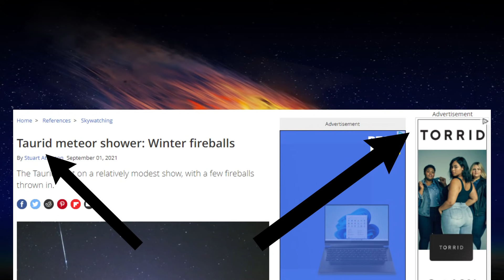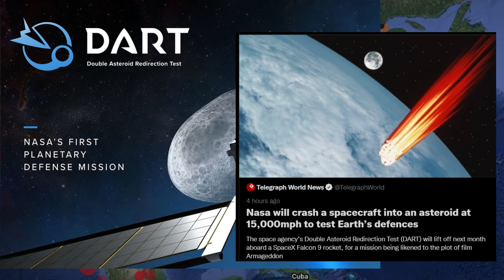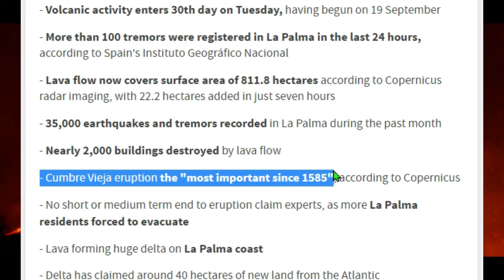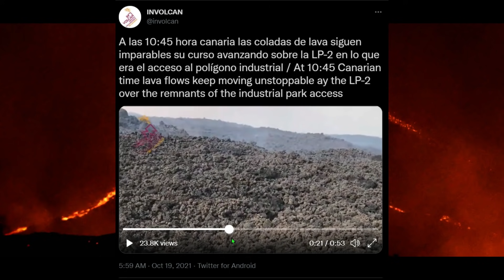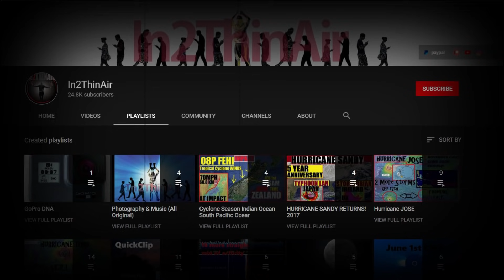La Palma UPDATE! "No End in SIGHT" Are METEORS Following FAULT Lines?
If I didn't know any better... Id say that Meteors are attracted to fault lines... Is this even possible?!
 We also UPDATE La Palma and the constant threat of lava flo both close to nd far from actual volcano!

NEO...You are the 1  LETS GO!